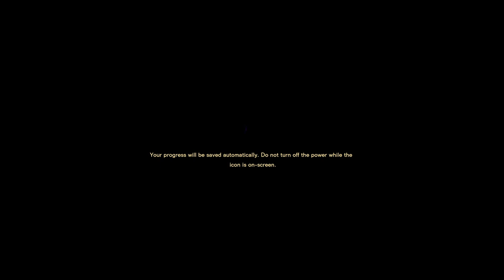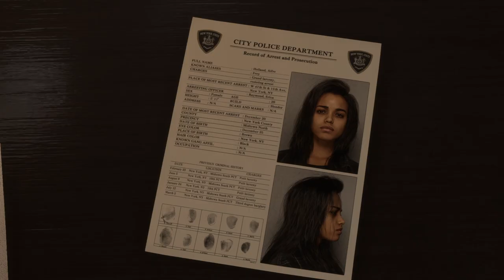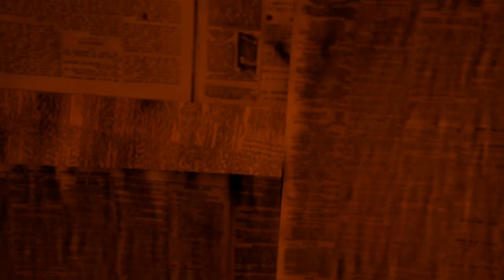FORSPOKEN Gameplay Walkthrough Part-1 NG PC (HINDI + ENGLISH)